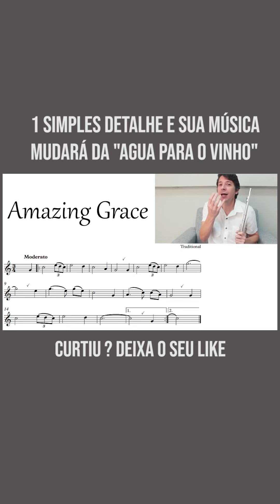1 SIMPLES DETALHE E SUA MÚSICA MUDARÁ DA ÁGUA PARA O VINHO | Otávio Blóes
1 SIMPLES DETALHE E SUA MÚSICA MUDARÁ DA ÁGUA PARA O VINHO | Otávio Blóes

Olá flautista, tudo bem com você?

Seja muito bem-vindo ao meu canal! Espero que você tenha curtido o vídeo de hoje hein!? Não esquece de deixar o seu comentário!

Vídeo produzido por: Agência Impulsione (@impulsioneagencia)